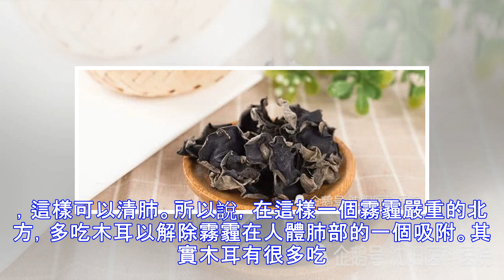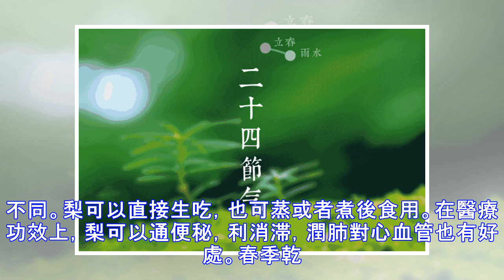驚蟄：重霾預警！除防霾口罩，多吃這些能解毒，痛風患者都能吃！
今天是2019年3月6日，驚蟄時節，也是春天的“復活節”。這個節氣的到來標志了仲春時節的開始。驚蟄節氣，天氣轉暖，雨水漸多，萬物復蘇，是春暖花開之季，不過春芽和病毒也開始活躍起來了。身邊有沒有發現感冒、嗓子疼、鼻子不通氣的越來越多？這就是病毒在這個時候開始作怪了。隨着天氣的逐漸回溫，空氣質量也隨之下降。近日遼寧省多地出現重霾的情況，霧霾天氣不僅影響交通安全，也給人的身體健康帶來極大的傷害。所以提醒大家出門時，都盡量戴口罩。外出回來後，及時脫掉外衣，清潔面部、鼻腔及裸露的皮膚。驚蟄時節其實很多人也會出現春敏的現象，這是因為在冬天轉向春天的過程中，季節交替，氣溫回升較快，另一方面冷空氣又頻繁交流，很多人的面部肌膚都會感到不適，刺癢難耐、脫皮、痘痘，甚至比冬天還要乾燥。這時候大家的飲食起居，應順肝之性，助益脾氣，多吃富含植物蛋白質、維他命的清淡食物、不吃生冷食物，認真調理飲食，以免身體在這時出現...